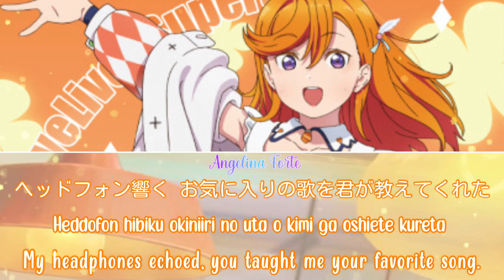Love Live! Superstar!! - Shibuya Kanon「Kokoro Kirarara」[SHORT+LYRICS]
「Kokoro Kirarara」
Shibuya Kanon (CV: Date Sayuri)

☆Kokoro Kirarara is a bonus CD sung by Kanon Shibuya. The song is featured in Love Live! Superstar!! TV Anime Season 1 Blu-ray 1, which is included in the limited edition version of the first Blu-ray release. It will be released on September 28, 2021.

☆The song is written by Junko Miyajima, composed by Tomohiro Akiura, and arranged by Shu Kanematsu.

【Love Live! Superstar!!】

❆For any lyrics video requests, please click in the following link & fill in the request form: